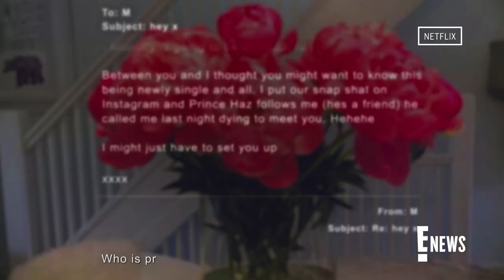"Harry & Meghan": Duke & Duchess Reveal How They Began Dating | E! News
Prince Harry and Meghan Markle share details about how they first met and their dinner date at a small restaurant in their new Netflix docuseries, "Harry & Meghan."